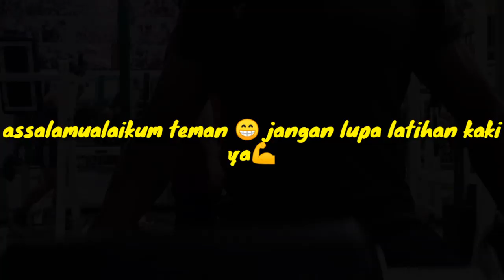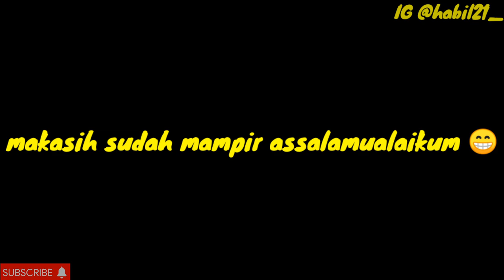Latihan Gym melatih Otot Kaki !•Wajib Latihan Kaki✓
assalamualaikum teman semoga kita semua selalu dalam lindungan Allah SWT 😁 dalam kesempatan ini saya akan memberikan Vidio tentang melatih otot kaki dan paha di gym,jangan skip latihan kaki karna banyak sekali manfaat nya dan jangan Sampai berbadan besar tapi kaki kecil hehe pelan pelan aja dulu nanti 10 tahun lagi baru terlihat hasilnya 😅 jangan lupa Subscribe dan support nya ya teman2 wasallam